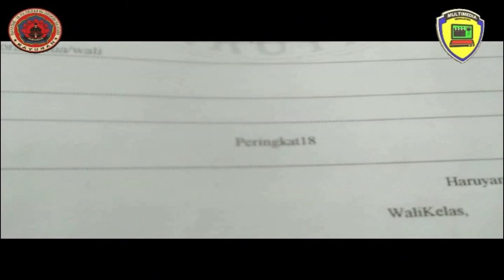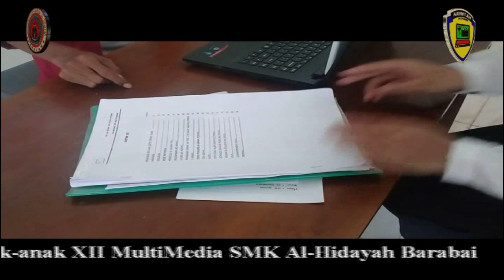RIZKA HERLIANI "MERUBAH MASA DEPAN" (Pendidikan Karakter Bangsa) UKK 2018 | Angkatan 2